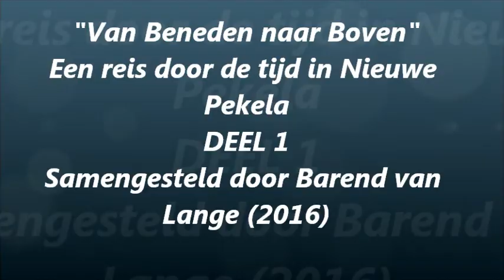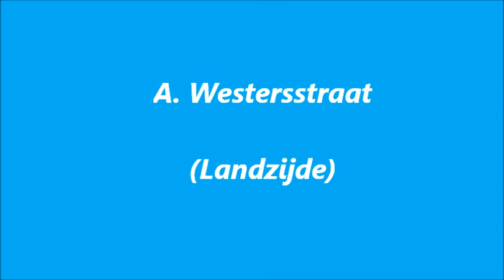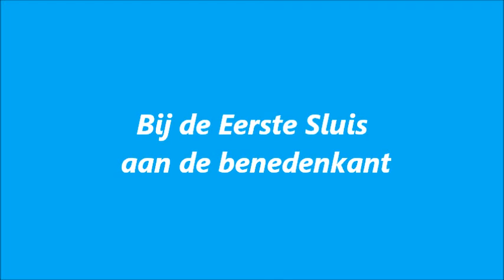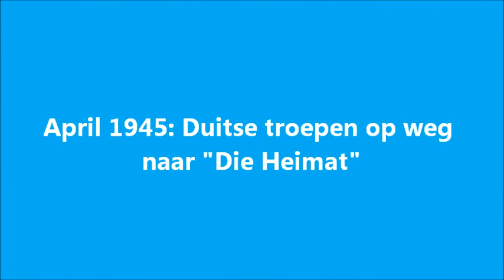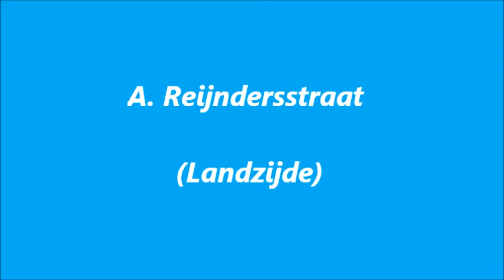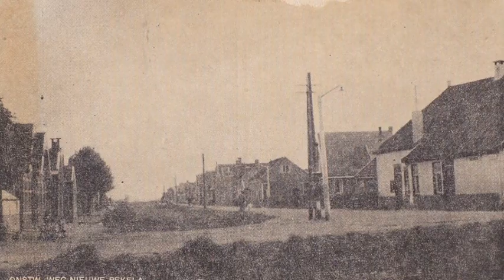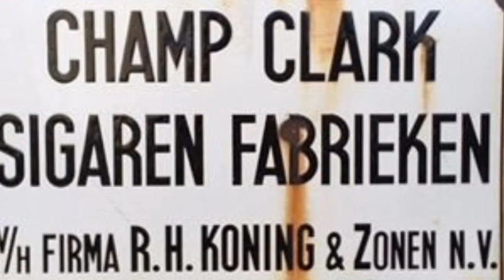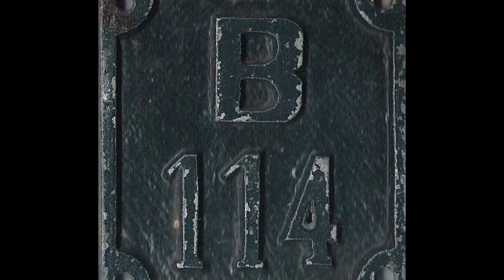NIEUWE PEKELA IN OUDE ANSICHTEN